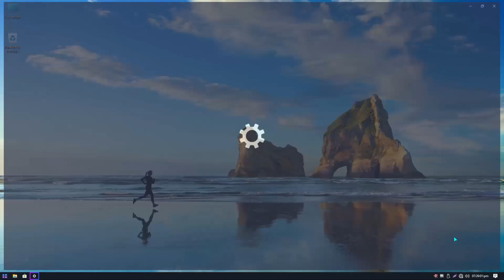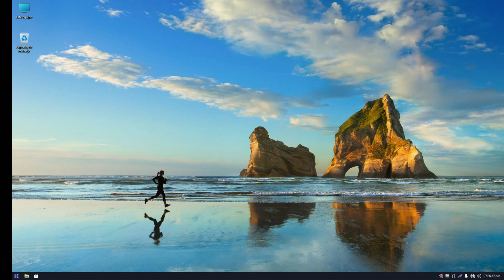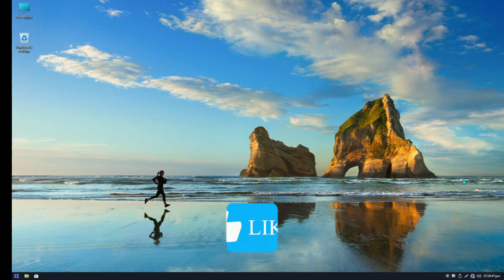✅Mi PC Tiene el Volumen Muy Bajo SOLUCIONADO 🎶AMPLIFICAR el Volumen 300% en Windows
Tienes un portatil que se escucha muy bajo cuando reproduces canciones o videos pues el tip que te comparto en este video te puede servir, este tip permitira aumentar el volumen de tu portatil o pc con windows. de una manera sencilla y en muy pocos pasos.

✨ QUIERES CRECER EN YOUTUBE? (REGISTRATE E INSTALA LA EXTENSION GRATIS)